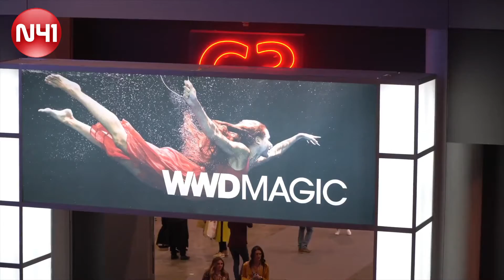N41 Leading ERP Solution Provider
As a leading ERP Software Solution Provider, N41 strives to continue to develop, service and support the highest level of ERP software available to the fashion and apparel industry. Head to our website to learn more about our revolutionary ERP software and how we can help support your retail business.